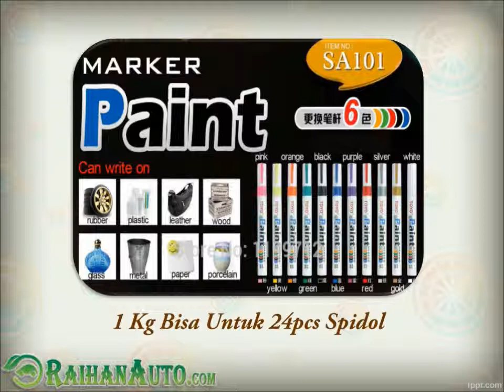Spidol Ban Toyo Di Papua Barat - Toko Jual Aksesoris Variasi Mobil Harga Murah RaihanAuto.com